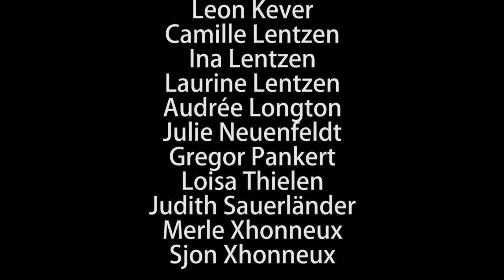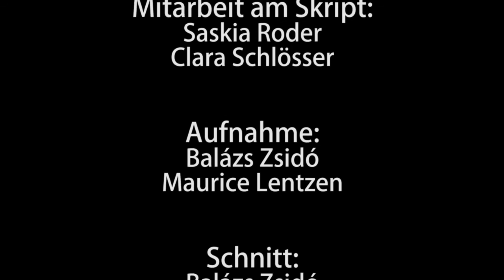Jugendtheater Inside: (R)echte Freunde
Ein interaktives Spiel über Integration und Fremdenfeindlichkeit vom Jugendtheater Inside unter der Leitung des Theaterpädagogen Jörg Lentzen.

Mitarbeit am Skript: Saskia Roder, Clara Schlösser

Es spielen:
Mirco Biegmann, Arber Jashari, Lina Kirch, Johannes Lienne, Anna Lux, Cheyenne Müller, Mika Saier, Clara Schlösser, Jeroen Steukers, Maurane Wintgens

Video: Balázs Zsidó